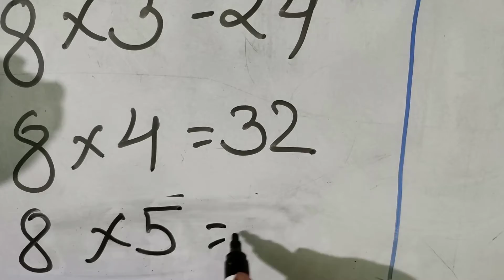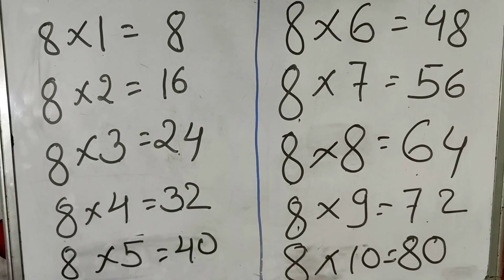8 का पहाड़ा हिंदी में || 8 ka pahada || table of 8 in hindi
Hello Friends,
In this video you will learn english alphabet.
You will also see this video with animation.

Team abcd Varnamala